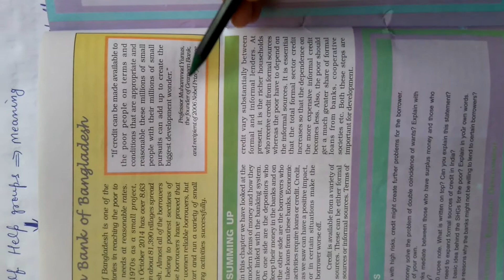SONIA.. CLASS -10th ECONOMICS chapter -3 MONEY AND CREDIT part -4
Chapter -3 MONEY AND CREDIT part -4 ECONOMICS